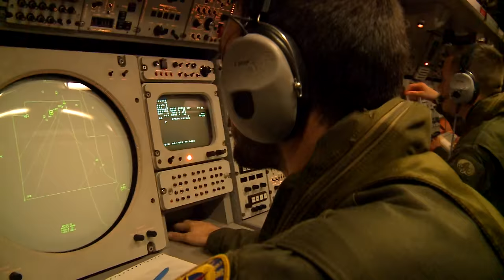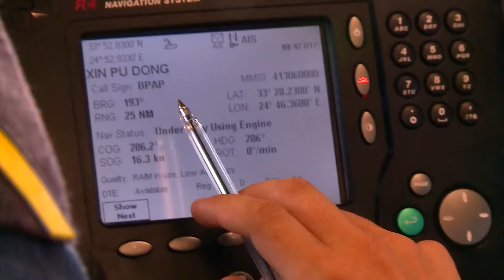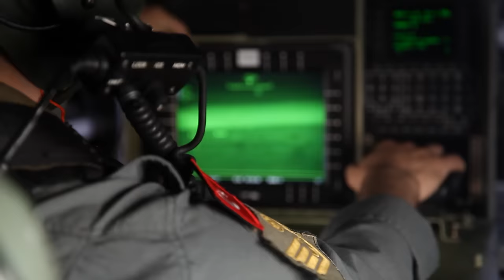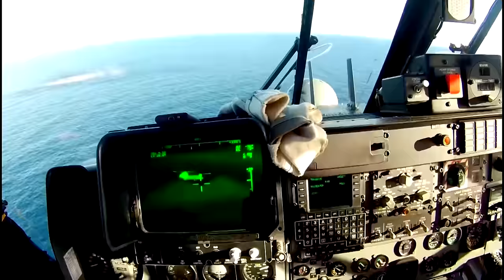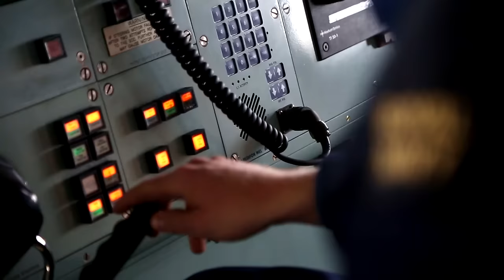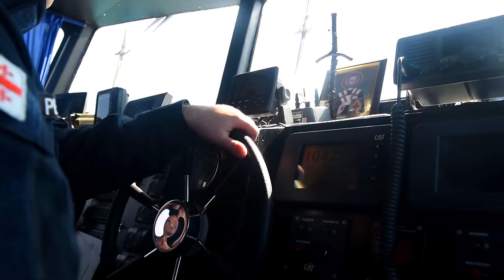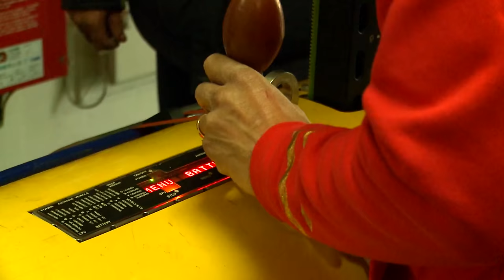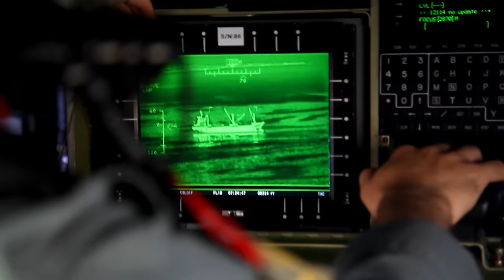NATO Maritime Power – Securing the Seas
The world’s oceans are busy maritime highways. Today, 85 per cent of all international trade in raw material and manufactured goods travels by sea, and tankers carry more than half of the world’s oil. The stakes of maritime security are high, and NATO is determined to help protect its Allies from any possible threats at sea.

Through deterrence, collective defence, crisis management and cooperative security, NATO maritime forces work with nations, partners and institutions to improve maritime security and be ready to face any threat.